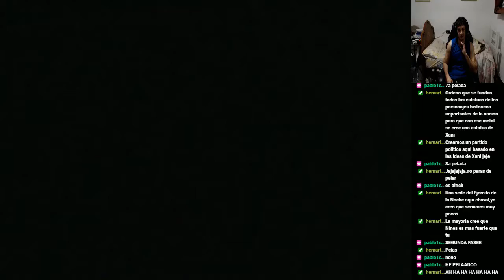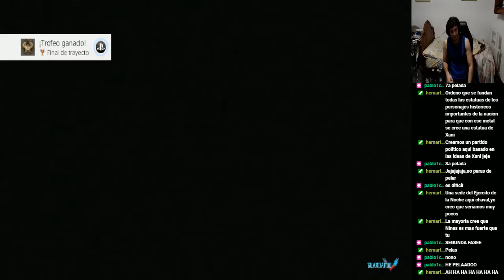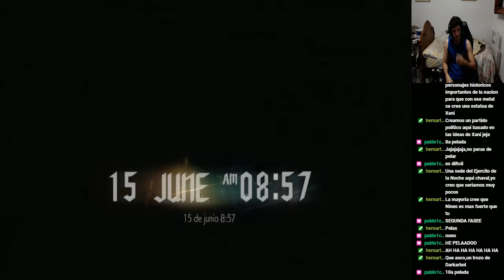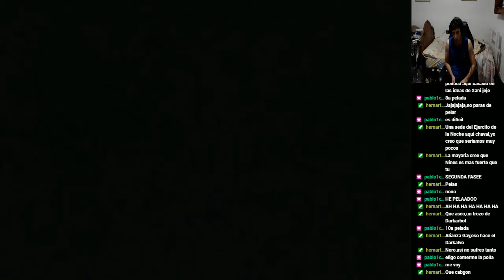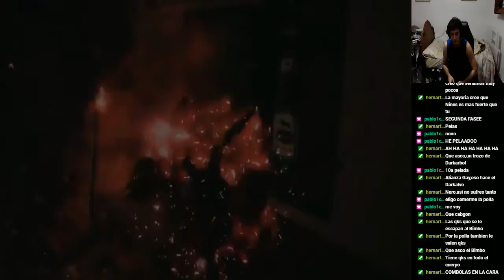Devil May Cry 5 - #7 Misión 06: El Gigante de Acero y 07: Frente Unido (1/2)